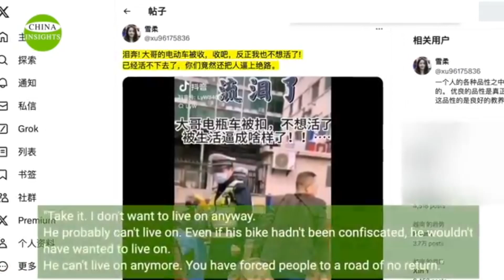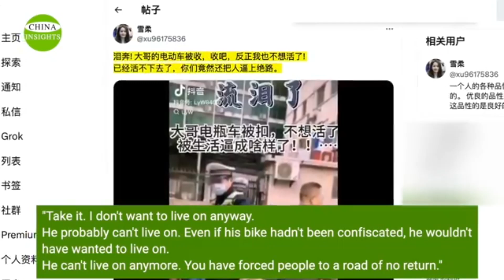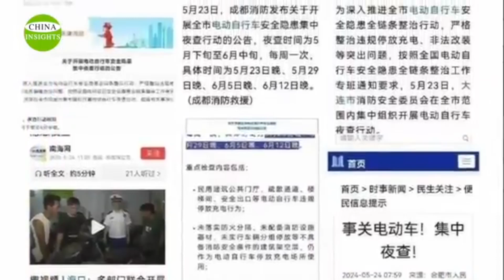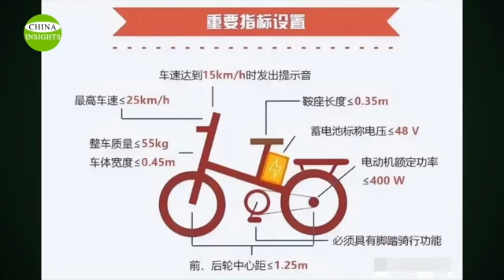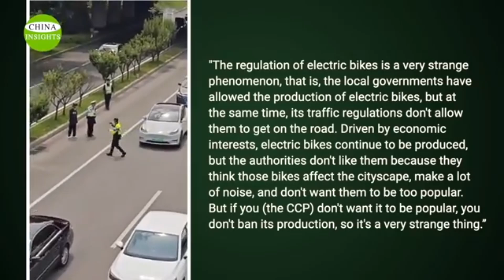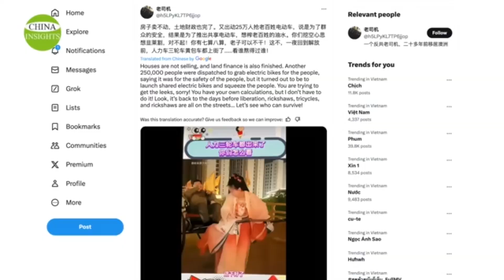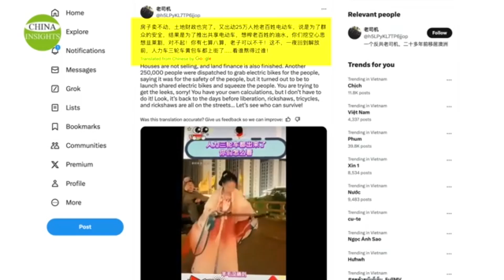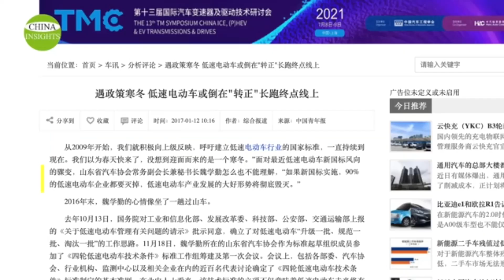Sepeda Listrik Dilarang Di China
Video dari daratan China ini menunjukkan bagaimana polisi melarang sepeda listrik. Ya, mereka menahan seorang ibu di jalan di depan anaknya. Anak itu melompat dan berteriak tak berdaya. Polisi tidak berhenti sama sekali, membuat geram kerumunan orang asing.
Dalam video ini, seorang polisi lalu lintas terlihat berdiri di samping sepeda listrik yang ditutupi dengan terpal, sementara seorang pria paruh baya yang membawa tas berbalik dan berjalan pergi tanpa mengucapkan sepatah kata pun. Polisi tersebut, dengan tangan di pinggul, memperhatikan pria itu pergi. Judul di atas video tersebut berbunyi, "Menyedihkan: sepeda listriknya disita dan dia tidak ingin hidup lagi. Mengapa hidup begitu berat baginya?" Teks di bawah video tersebut berbunyi, "Saya menganggur, tidak ada yang peduli. Saya sakit dan tidak punya uang untuk berobat; tidak ada yang peduli. Saya tidak punya pekerjaan, tidak punya penghasilan; tidak ada yang peduli. Saya tidak punya tempat tinggal; tidak ada yang peduli. Saya membeli rumah yang rusak dan berantakan; tidak ada yang peduli."
Video yang beredar di dunia maya ini diduga telah diringkas, dan kalimat terakhir adalah kalimat emasnya: "Saya mengendarai sepeda listrik untuk mencari nafkah dan tiba-tiba ada orang yang peduli dengan keselamatan saya." Di platform X, banyak netizen yang bersimpati pada kesengsaraan dan keputusasaan rakyat jelata di bawah PKC.
"Ambillah, toh saya tidak ingin hidup. Dia mungkin tidak bisa hidup bahkan jika sepedanya tidak disita. Dia tidak ingin hidup. Dia tidak bisa hidup lagi. Anda telah memaksa orang ke jalan yang tidak bisa kembali," kata seseorang. Pria dalam video tersebut mungkin tidak benar-benar ingin mati, tapi dia mencoba memaksa polisi lalu lintas untuk melepaskan sepedanya. Beberapa orang berpikir bahwa sepeda listrik tidak terlalu berharga, tetapi orang-orang memperjuangkannya dengan nyawa mereka. Ini menunjukkan kesengsaraan yang dialami orang-orang dan kemarahan serta kesedihan terhadap penyalahgunaan kekuasaan publik.
Dalam beberapa tahun terakhir, atas nama keselamatan, banyak polisi lalu lintas yang mulai mengincar sepeda listrik. Ribuan pemilik didenda atau sepeda listrik mereka disita. Banyak video yang beredar di dunia maya yang menunjukkan polisi lalu lintas dengan kejam menyita sepeda listrik di jalan raya dan bahkan langsung menuju ke pemukiman-pemukiman kecil untuk menyitanya. Banyak pekerja pengiriman berlutut di hadapan polisi lalu lintas ketika sepeda mereka disita. Di sini, polisi mencoba merampas sepeda listrik milik seorang anak. Hal ini akhirnya membuat marah kerumunan massa, yang menerobos dan mendorong polisi tersebut.
Sejak akhir Mei 2024, China telah meluncurkan kampanye perbaikan berskala besar. Pada tanggal 23 Mei saja, patroli malam hari di negara tersebut telah mengamankan hampir 300.000 kendaraan yang dioperasikan dengan baterai. Media resmi China mengklaim bahwa kampanye perbaikan nasional diluncurkan pada malam tanggal 23 Mei untuk menyelidiki apa yang disebut ketidakpatuhan terhadap standar baru dan parkir ilegal serta pengisian daya sepeda listrik.
Xu, seorang warga China daratan, mengatakan kepada media luar negeri, "Sebelum Festival Perahu Naga, pihak berwenang berusaha keras untuk menangkap mereka semua. Jika sepeda diparkir di garis atau tidak sesuai, mereka langsung mengambilnya. Sepeda-sepeda itu bahkan tidak sedang bergerak tetapi tetap diambil. Bukankah itu perampokan? Tidak ada dokumen atau ketentuan hukum untuk ini. Itu semua ilegal."
"Lihat, ini adalah standar yang ditetapkan oleh para ahli China untuk sepeda listrik, antara lain kecepatan maksimum, berat keseluruhan sepeda, lebar bodi, jarak antara roda depan dan belakang, panjang sadel, standar voltase baterai, daya motor, dan harus memiliki fungsi untuk mengayuh. Namun, intinya adalah bahwa sejumlah besar sepeda listrik di pasaran tidak memenuhi apa yang disebut standar nasional, tetapi dapat dijual secara legal. Sebuah komoditas dapat diproduksi oleh produsen dan dijual di pasar, tetapi tidak dapat digunakan oleh pengguna setelah pembelian. Ini adalah aturan aneh dari PKC."
Sepeda listrik telah menjadi alat transportasi yang populer dan nyaman di China. Bagi banyak orang yang hidup di tingkat sosial bawah, ini mungkin satu-satunya bentuk transportasi yang mampu mereka beli. Dalam lima tahun terakhir, jumlah sepeda listrik di China telah berkembang pesat menjadi lebih dari 400 juta, dan lebih dari 30 juta diproduksi setiap tahunnya. Publik berpikir bahwa penyelidikan pihak berwenang terhadap pengguna akhir tidak dapat dibenarkan dan mereka "memanen rakyat." Di China, orang-orang membeli sepeda listrik melalui jalur reguler, tetapi sekarang polisi mengatakan bahwa skuter tersebut tidak memenuhi standar.